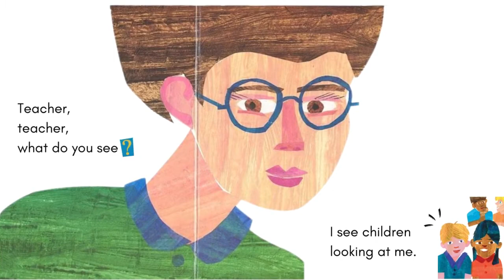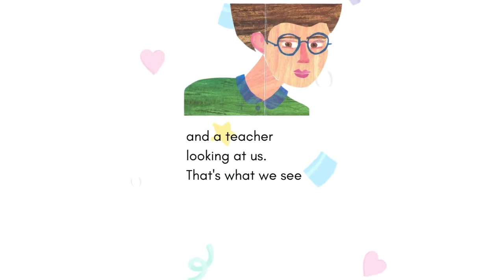[Sing along] Brown bear, brown bear, what do you see? song JK | SK |갈색곰아| Book-based learning | BBL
Sing along for literature based learning created by ©Fun Teaching With for you to have fun with your preschoolers and kindergarteners. (Click below for more)

어린이들의 눈과 귀가 즐거워지는 Brown bear, brown bear, what do you see? 라는 유명한 동화책을 기반으로 ©Fun Teaching With가 제작한 책으로 부르는 영어동요 영상입니다. 더 많은 유아영어 자료는 위의 링크를 클릭해서 보실 수 있습니다.

🎵Music Information
Title: Bunny Hop

🎵Same tune as
Title: Twinkle twinkle little star
Artist (Lyricist): Jane Taylor